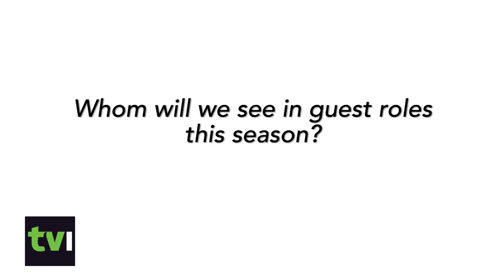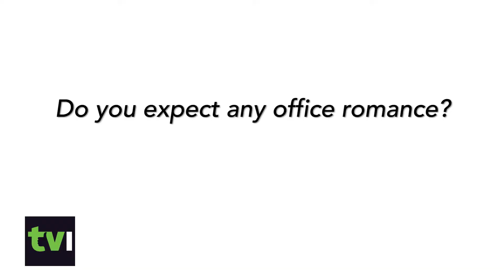NCIS: New Orleans! Scott Bakula! CCH Pounder!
Join NCIS: New Orleans stars Scott Bakula, Lucas Black, Zoe McLellan, Rob Kerkovich and CCH Pounder on their Interview with TV Insider!